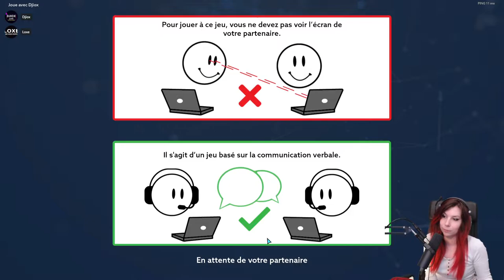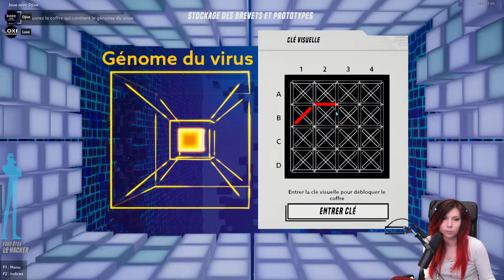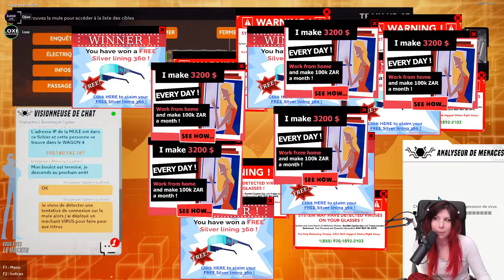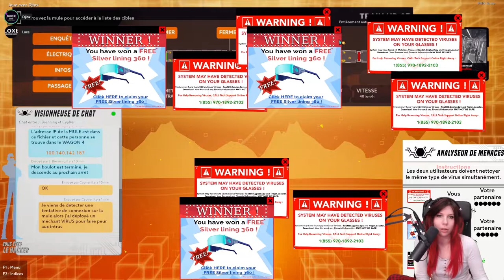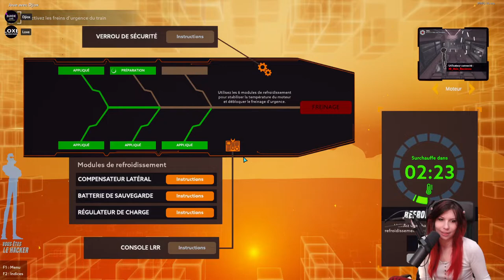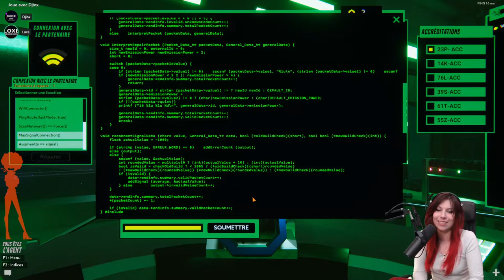Ca parle de nous aux infos! - Operation: Tango#1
Découverte de Operation: Tango avec Djiox. Un jeu où incarne des pirates informatiques du turfu giga stylax.